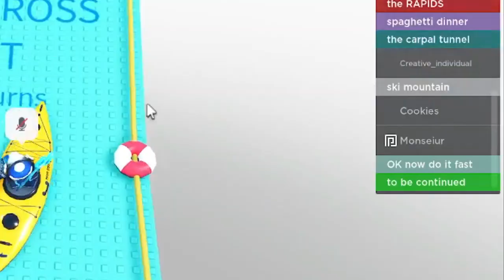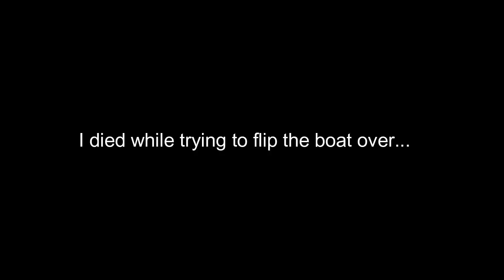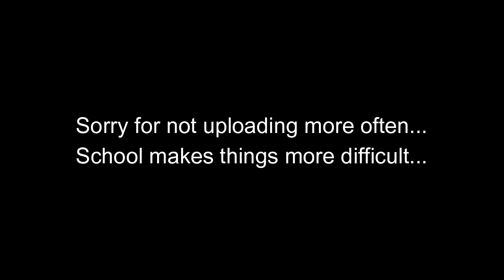Where Am I Even Going?... | boat ride into a better life...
This game is fun and hard at the same time, but I would really like to hook up a Wii remote to it and play *Wii Sports Resort* canoeing... Sorry for not uploading in a while... I have a lot going on other than catching souls and taking their form...

Overworld - New Super Mario Bros. ...
Emerald Hill Zone - Sonic The Hedgehog 2...
Last Stand (RED) - Typical Colors 2...
Marble Garden Zone (Act 1) - Sonic The Hedgehog 3...
Hydrocity Zone (Act 1) - Sonic The Hedgehog 3...
Ice Cap Zone (Act 1) - Sonic The Hedgehog 3...